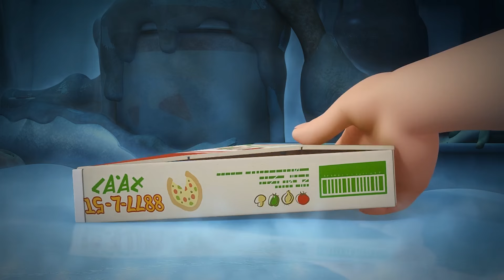LARVA - MEET BROWN | Cartoons | Comics LARVA Official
Meet BROWN from Tuba Larva. Brown is a sub character who appears in several episodes of Larva. Tune in and watch Violet's best bits!

Brown has tracked down Red & Yellow. They’re ecstatic until they have to deal with his baggage.

Red, Yellow and Brown get trapped in the freezer, if they stop moving they will become bugsicles.

Red & Yellow melt in the hot sun, a cooling shower from Brown isn’t pleasant it's persistent perspiration.

Yellow, Red, Brown, Black & Rainbow lined up to use the bathroom, who will be the lucky one to do 2's.

🐌 THE CHARACTERS 🐌
💛 Yellow 💛